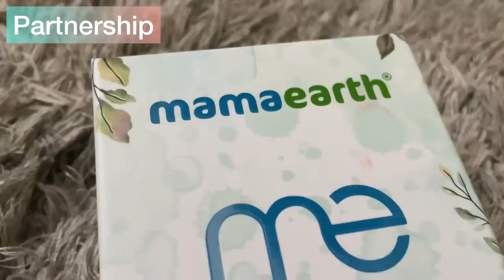Touring actor Gokul's new house | Sonia Macha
Sonia Arts is the sole owner of this video. We do not allow any other platform to upload this video.